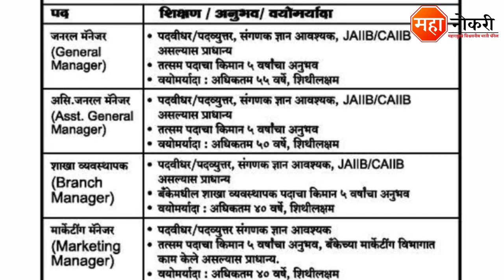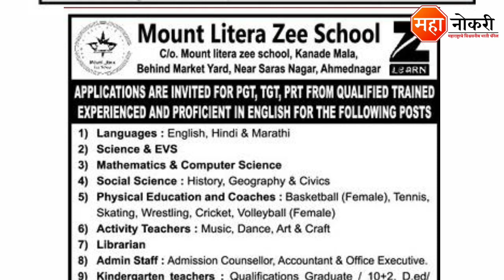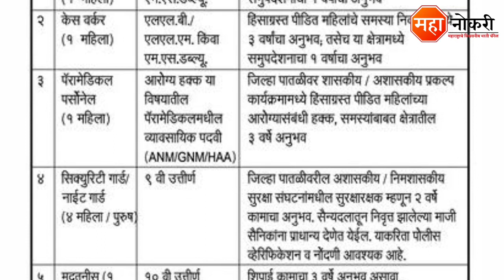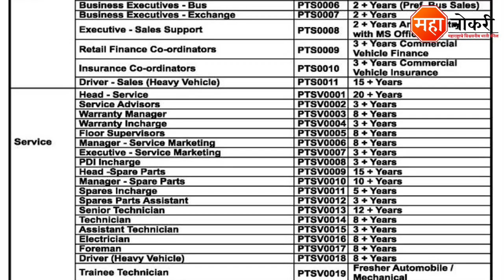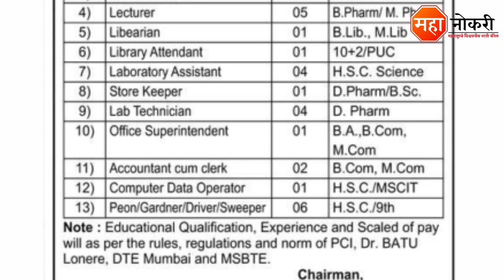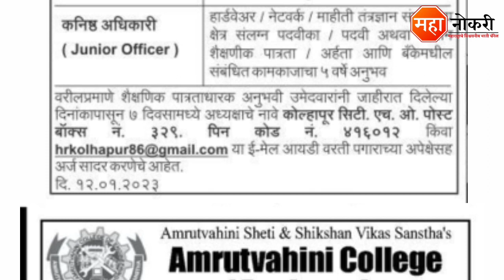महाराष्ट्र मध्ये 42 जॉब्स जाहिरात प्रसिद्ध | Mount Litera Zee School Bharti | teaching job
Jobs published in Across Maharashtra. The last date for this recruitment is Watch Video / Read Notification PDF in Description.

दररोज जॉब अपडेट मिळवण्यासाठी खाली दिलेल्या टेलिग्राम चॅनेलची लिंक वर क्लीक करून जॉईन करा.

General Knowledge

1. Vidyabhartee Perfect General Knowledge Marathi | स्पर्धा परीक्षांसाठी जनरल नॉलेज पुस्तक
2. Brihad Samanya Gyan - General Knowledge book (Marathi)

Logical Reasoning

1. Abhinav Samagra Buddhimatta Chachani (Verbal & Non-Verbal Reasoning

Quantitative Aptitude

1. Competitive Examinations + Quantitative Aptitude (Marathi Edition) (Marathi) by R.S. Aggarwal

Mount Litera Zee School Recruitment
Nursing school and College Recruitment 2023
Jain international School Vacancy
prerana bank bharti
prerana bank pune Vacancy
teaching vacancy
teaching job
Bank bharti 2023
Bank bharti